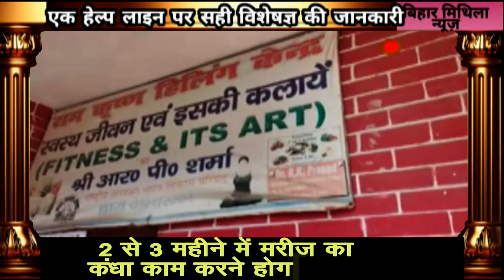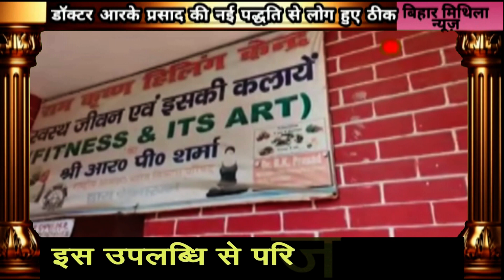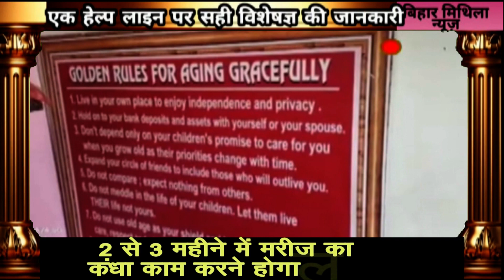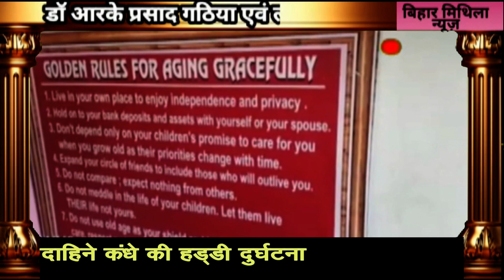Paras मैं कंधे की चूर चूर हड्डी को जोड़कर कैसे किया ठीक डॉ आरके प्रसाद ने वरना होता जीवन भर विकलांग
बिहार मिथिला न्यूज पर राजधानी पटना कि हर राजनिति और क्राईम के साथ स्वास्थ्य और शिक्षा के साथ जनसमस्या जनता कि आवाज हर घंटे ब्रेकिंग के साथ

►  Follow Us On:

•  For advertisements
►    PRODUCED BY :- BIHAR MITHILA NEWS